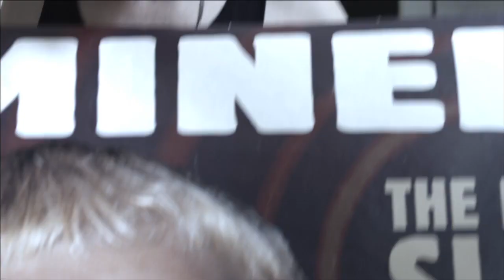Hometown Heroes: Sizarr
Sizarr -- the trio made up of Deaf Sty, P Monaee and Red Bull Music Academy graduate Gora Sou -- are one of the most exciting bands in Germany at the moment, melding electronic production sensibilities with emotive indie vocals and influences that run the gamut from 90s hip hop to tropical rave.

Coinciding with the release of their new single 'Purple Fried', we follow the members of Sizarr to Mannheim -- where Deaf Sty and P Monaee share an apartment -- and Landau, the tiny town in the countryside of Southwest Germany where the three met and grew up together. It's a candid, intimate portrait, detailing the artists' lives and backgrounds, away from the glare or glamour of the stage and road.

The documentary marks the first in a new series by Red Bull Music Academy called 'Hometown Heroes', with more honest glimpses of upcoming musicians forthcoming in 2013.